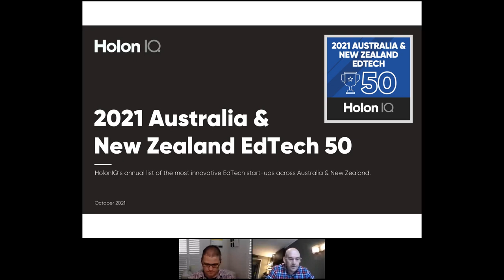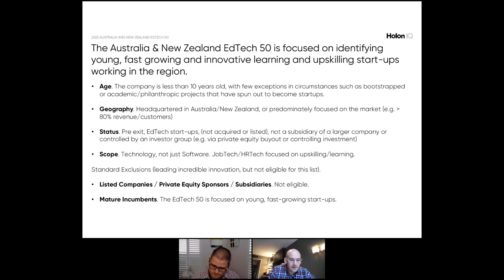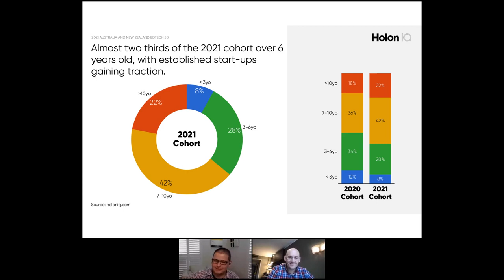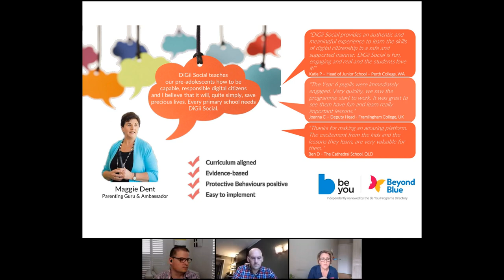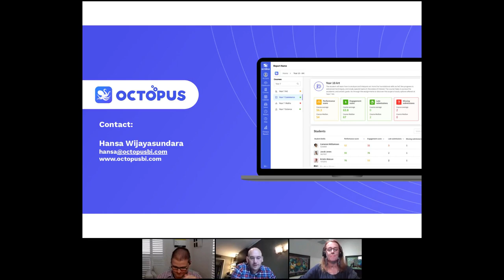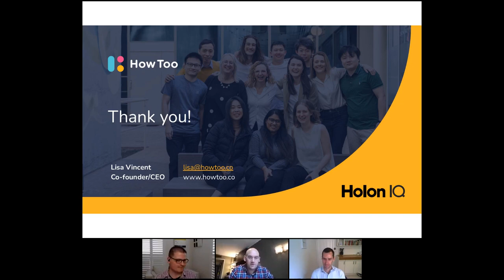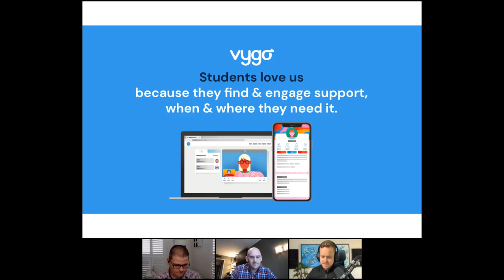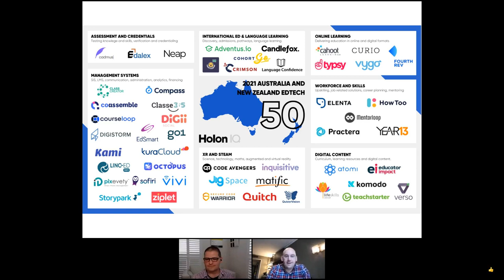2021 Australia and New Zealand EdTech 50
The Australia & New Zealand EdTech 50 is HolonIQ's annual list of the 50 most promising EdTech startups in Australia & New Zealand across the whole learner lifecycle from Pre-K to Lifelong Learning.